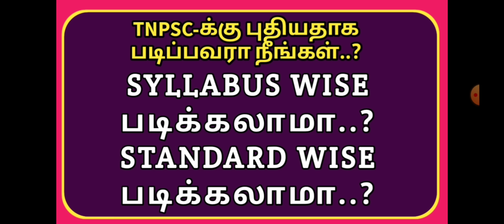🏆TNPSC BEGINNERS🏅SYLLABUS WISE படிக்கலாமா.? STANDARD WISE படிக்கலாமா.? 🏅🏆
TNPSC க்கு இனிமேல்தான் படிக்க நினைப்பவர்கள்